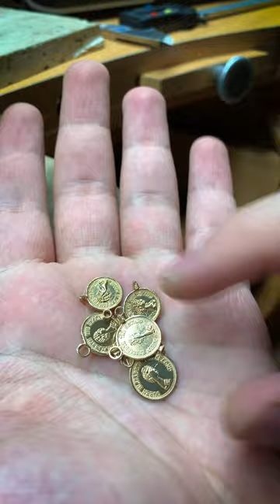🤩💥Making gold chains Queen Elizabeth coins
gold ring,
2 ana gold ring,
3 ana gold ring,
gold jewellery
Gold Accessories
gold ball
gold wedding ring set